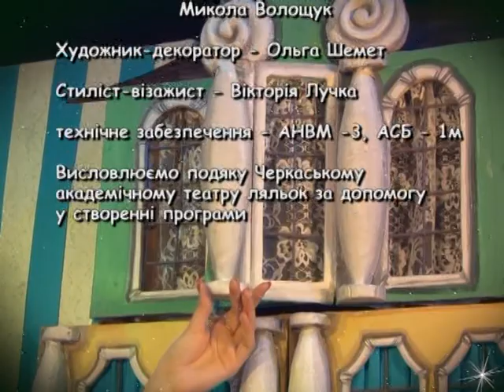Вечірня казка на 13 11 17